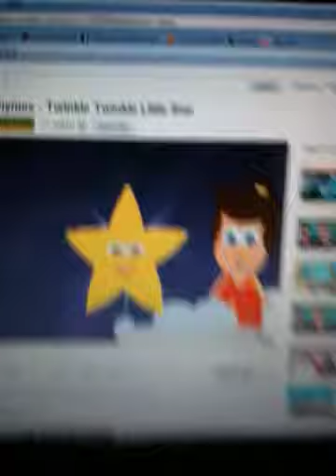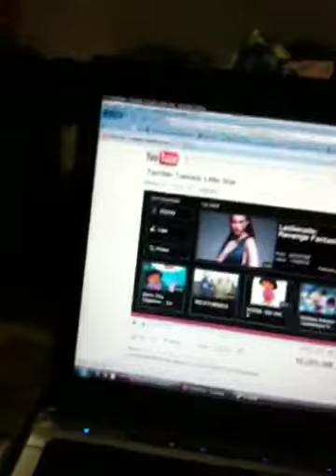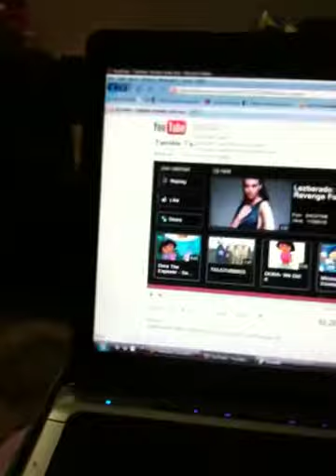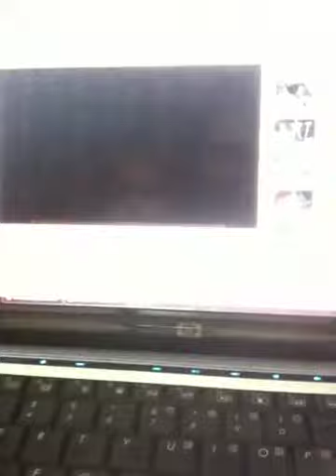robeel and daniyal12/01/2010